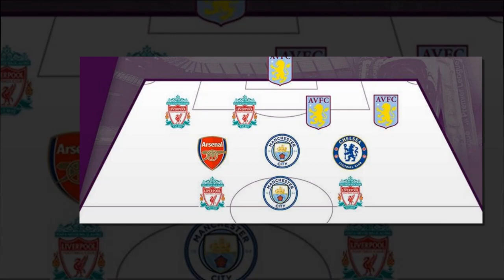กัคโป แทนใคร?เปลี่ยน 3 เปิดชื่อ 24 แข้ง "ลิเวอร์พูล" ลุยน็อกเอาต์ UCL ยังใส่ "คนเจ็บยาว" เผื่อรอบลึก